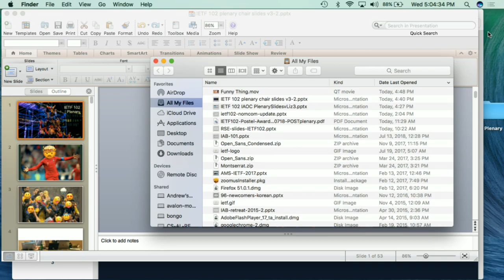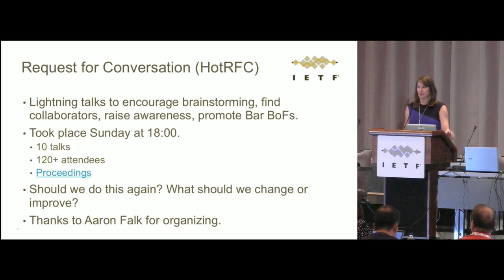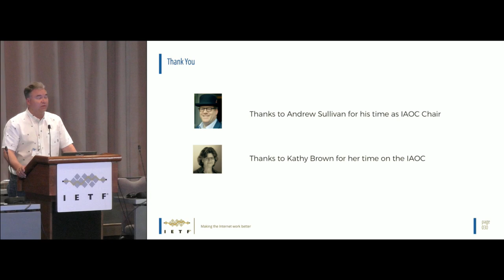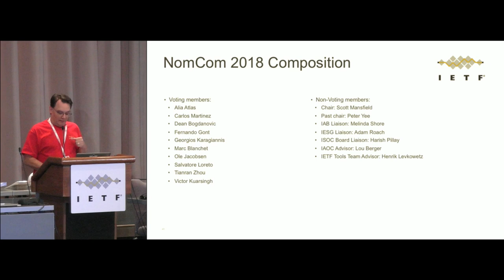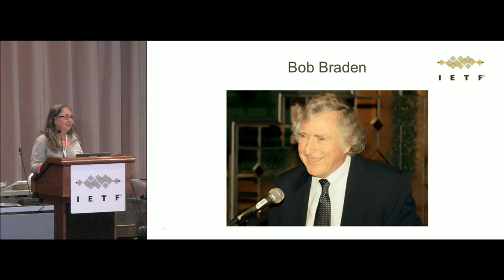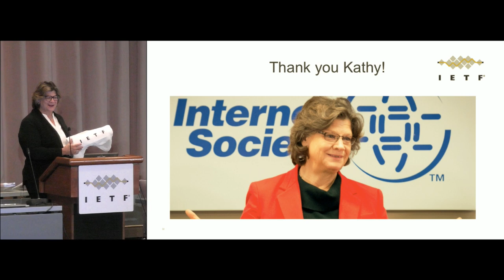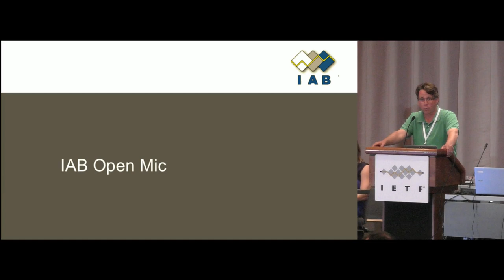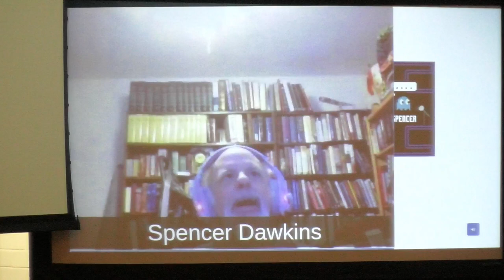IETF 102 Plenary Session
The IETF 102 plenary session will include the usual topics, as well as the presentation of the Internet Society Jonathan B. Postel Service Award.